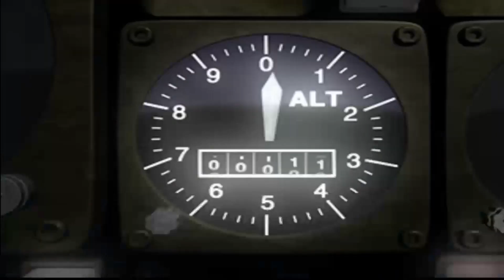Let's Play Parasite Eve | Part 15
Hey everyone! Welcome to my playthrough of Parasite Eve! This was a completely blind playthrough! What a game. What a wild ride. I still don't know what happened.

I played through the game twice so I could get both endings! Hope you enjoy the playthrough!

[ Twitch Playthrough | October 13th 2020 - October 26th ]